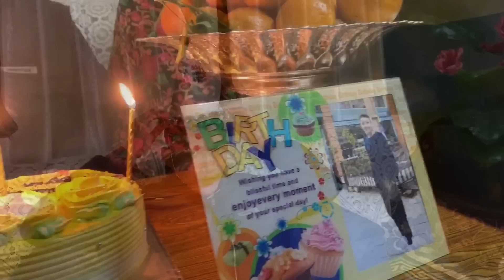15 GIFTS ON @ptkdrawz7731 15TH BIRTHDAY//BABAL RAMILO